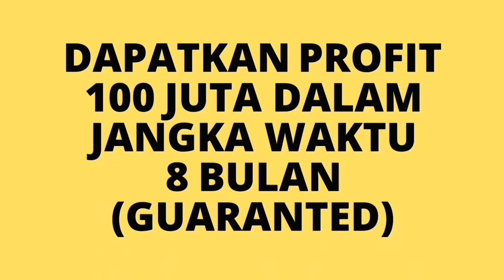BISNIS YANG MENGUNTUNGKAN DI GORONTALO !!!